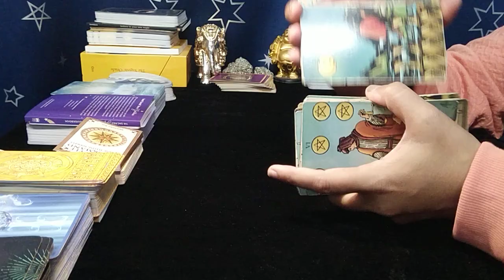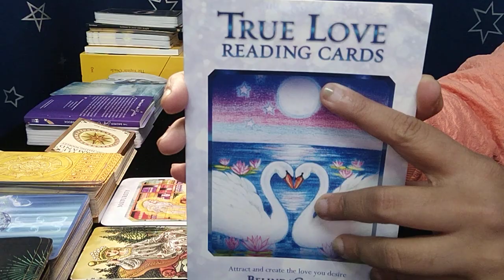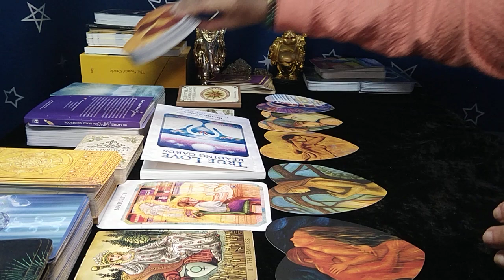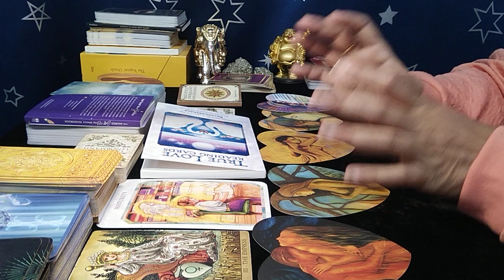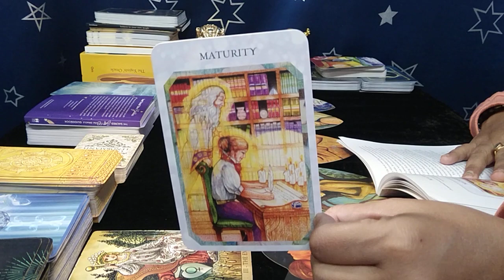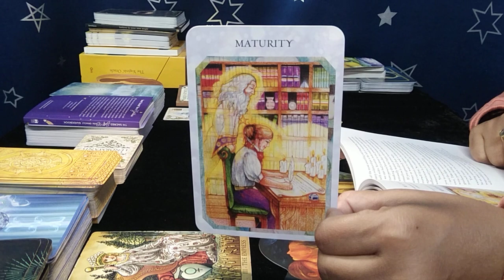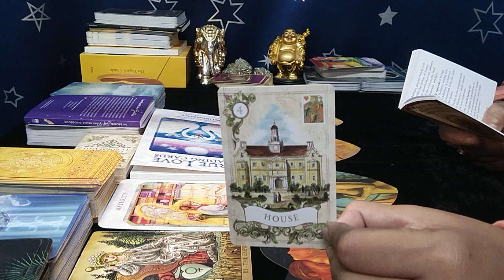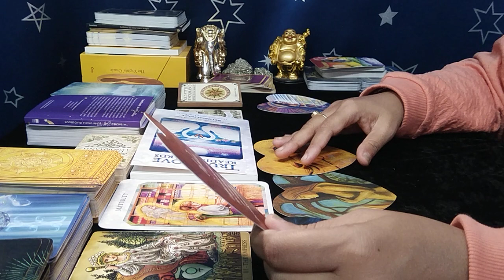❤CANCER♋"Omg,BIG CHANGES with SURPRISES. You will REGRET IF you MISS THEM...!"NOVEMBER 2022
cancer
cancer tarot
cancer tarot reading
cancer november 2022 reading
cancer november 2022 weekly
cancer love tarot november 2022
cancer october 2022 reading
cancer october 2022 weekly
cancer tarot reading october 2022
cancer love tarot october 2022
cancer love tarot september 2022
cancer tarot love reading today
cancer soulmate reading 2022
cancer 2022 tarot card reading
cancer today,